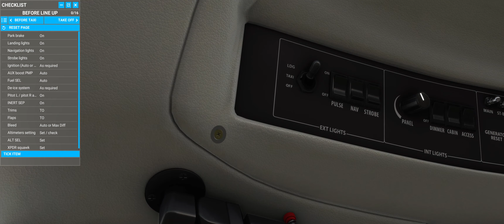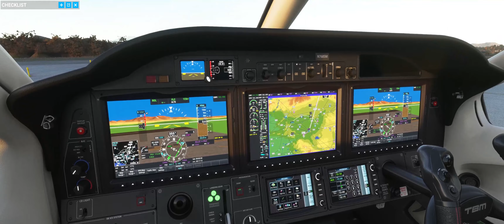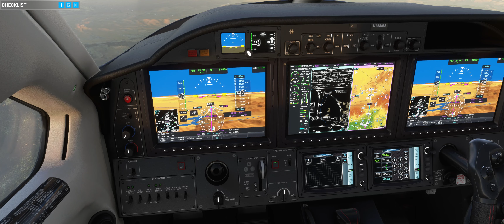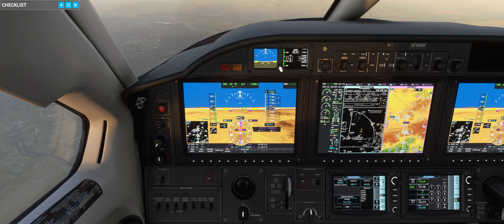PilotEdge I-11 // KAJO to Victorville // TBM 930 // MSFS 2020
Completing the final flight in the Pilot Edge I Ratings series. This is actually my third attempt at the flight. I failed the first attempt by writing the incorrect departure frequency, which caused me to bust the holding entry as I scrambled to find the correct frequency in flight. The second flight was failed as I cancelled IFR while still inside the VCV class Delta. In both cases, I did not adhere to the classic priorities of Aviate, Navigate, Communicate!

00:00 Chapters
01:22 Clearance
07:29 Taxi
10:16 Takeoff
13:10 Holding Entry
20:56 Briefing the Approach
25:54 Approach Check In
27:46 Commencing Approach
37:53 Missed Approach
42:28 Cancel IFR
47:21 Pattern Entry